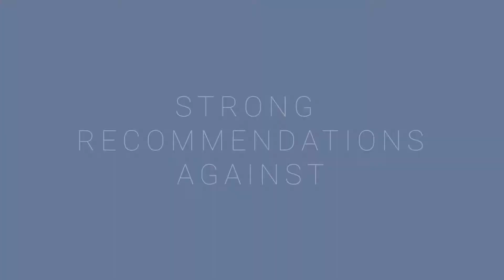How Do You STOP Arthritis From Hurting (FOR GOOD!)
EQUIPMENT I'D RECOMMEND (AND USE!)

Yoga Mat (Amazon)
Adjustable Dumbbells (Amazon)
Kettlebells (Amazon)
Exercise Step (Amazon)
Resistance Bands (Amazon)
Gym Ball (Amazon)

You can find a full list of recommended equipment to improve joint pain here (including thumb & wrist pain too)
Purchase an exercise inspiration t-shirt/hoodie, remember 'Motion Is Lotion' 🙂
Has This Video Helped?
You Can Show Your Appreciation By Buying Me A Coffee ☕
RECOMMENDED WATCHING:

ABOUT ME:

I started the YouTube Channel during the 2020 pandemic. My role as a senior musculoskeletal physiotherapist was put on hold and people were not able to see their doctors due to COVID. I was keen to try and 'do my bit' so I decided to try and help people manage their conditions at home with some practical, educational videos.

I am hugely passionate about delivering evidenced based, active care to help people help themselves. The channel is all about trying to provide people with as much accurate information as possible so that people can manage their own conditions and their own pain. I want to promote independency and optimism, focusing on the things you can do as opposed to the things you can’t.

If you would like to work together I do also complete one to one consultations.

I hope you find my videos helpful 😀

•  These videos do not take in to account individual or personal circumstances

•  While I believe the information provided is accurate, there may be errors or inaccuracies in the content and the evidence base is continual evolving

•  You are responsible for your own health and safety. I will not be responsible for any action taken because of this video

• Like many of us, I'm a big fan of Amazon, and many of my links to equipment are links to those products on Amazon.